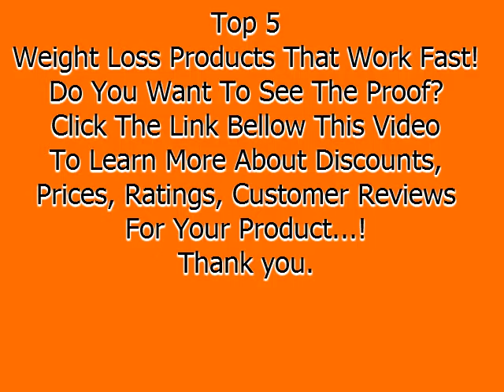Top 5 Nutrition Yohimbine Review Or Weight Loss Products That Work Fast 2016 Video 103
BRI Nutrition Yohimbine HCI - 90 Count 2.5mg Yohimbie Capsules
by BRI Nutrition

Pure Forskolin Extract for Weight Loss Supplement 60 V Capsules 1 Powerful Antioxidant - Maximum Strength Belly Buster - Healthy Weight Management - Get Lean & Trim For Men and Women by Natures Design
by Natures Design

GNC Pro Performance AMP Women's Ripped Vitapak Program Supplement, 30 Count
by GNC

60 DAY SUPPLY - Pure Forskolin Extract for Extreme Weight Loss. 100% All Natural Supplement. Best Diet Pills, Appetite Suppressant & Carb Blocker. Made in the USA. 100% Money Back Guarantee
by Vimerson Health

95% HCA (New Highest Potency) Pure Garcinia Cambogia Extract Slim Maximum Strength Formula To Reduce Appetite & Lose Weight Faster Than Ever 90 Capsules Plus Garcinia Cambogia Weight Loss E-Book!
by Island's Miracle

On a positive note, you will learn more from it, and you can't go wrong with learning. Do You Want To See The Proof? To Learn More About Discounts, Prices, Ratings, Customer Reviews !!

Thanks!!